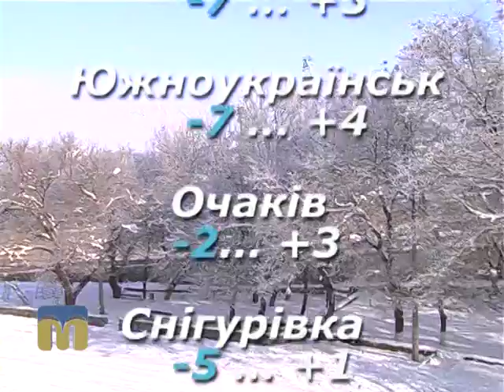Прогноз погоди 30.01.2016